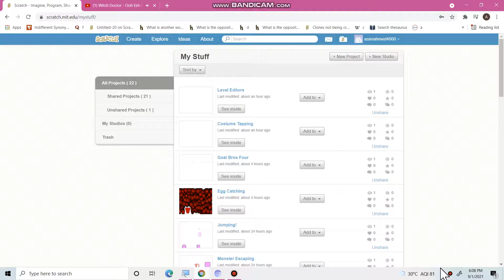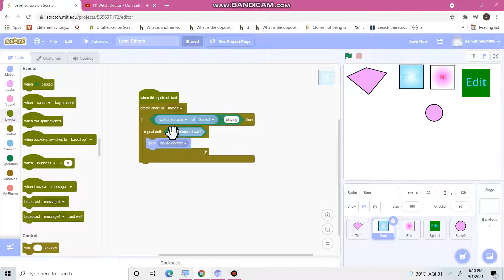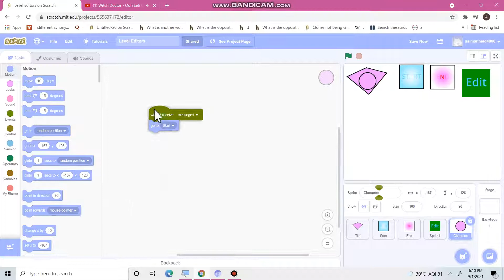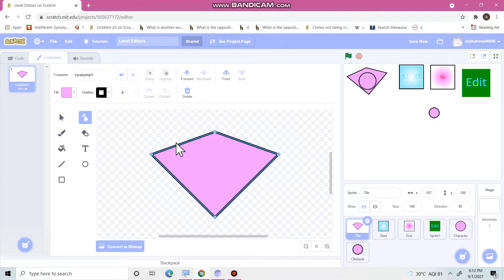level editors scratch!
we will be making the obstacles and it will be working when it receives the messages until touching the obstacle or the end points